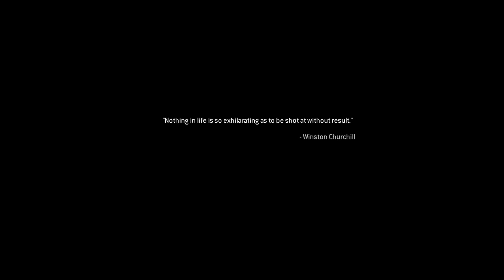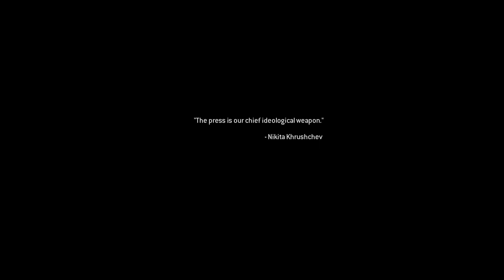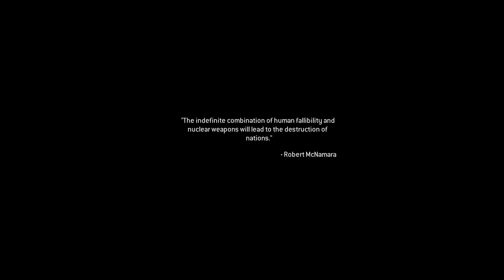Call Of Duty Modern Warfare Remastered: The Bog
Gotta save a tank, dawwwwg